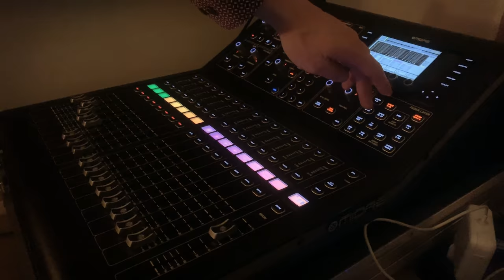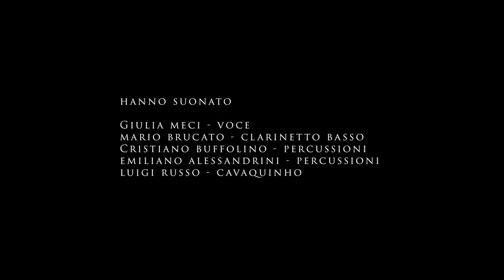cuicafé - Lo Faresti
Voce: Giulia Meci
Cavaquinho: Luigi Russo
Clarinetto basso: Mario Brucato
Percussioni: Cristiano Buffolino
Percussioni: Emiliano Alessandrini

Compositori:  Aldo Donati, Paolo Limiti

Regia e montaggio: Luigi Russo
Riprese: Luigi Russo
Ingegnere del suono: Edoardo Boccucci